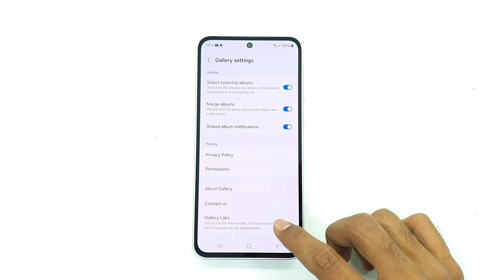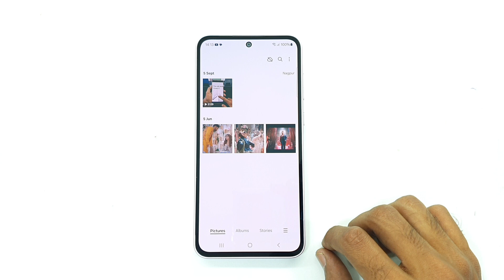Samsung's Secret: How to Lock Gallery on Samsung